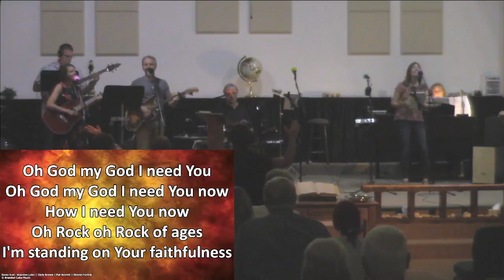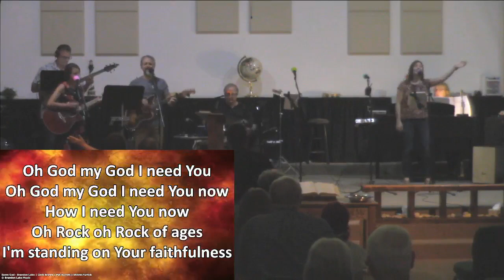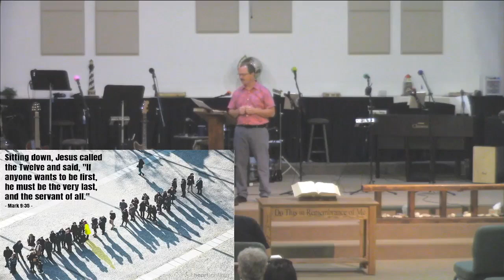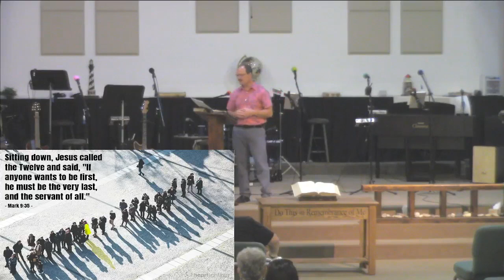Sunday, August 6, 2023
Used with Permission. CCLI Church Copyright License Number: 315505 and Streaming License Number: CSPL125797